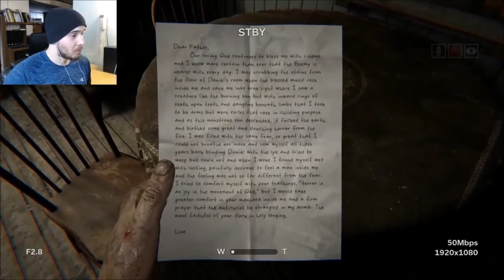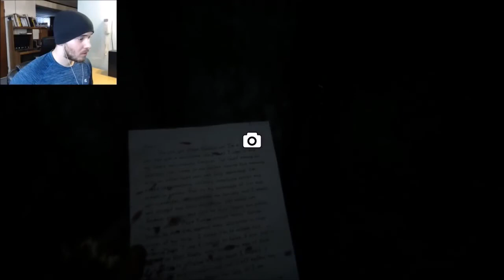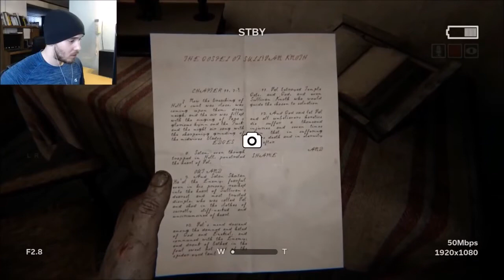Charmx Plays Outlast 2 (REUPLOAD)